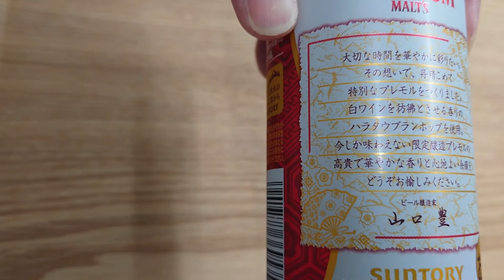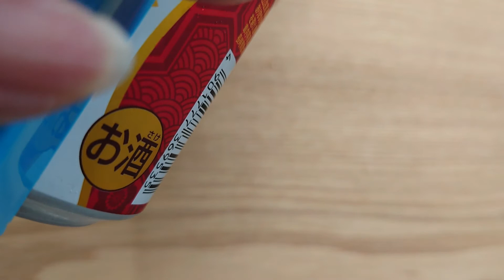神泡、凄すぎ。プレミアムモルツ、醸造家の贈り物を飲みました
神泡が凄すぎました。プレミアムモルツ、醸造家の贈り物を飲んでみました。